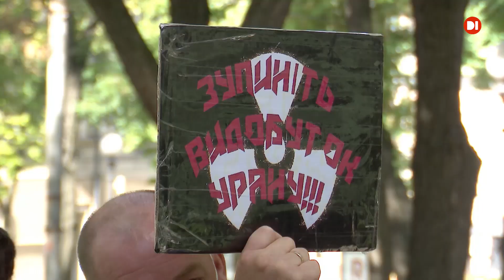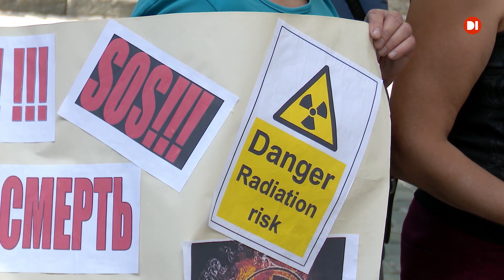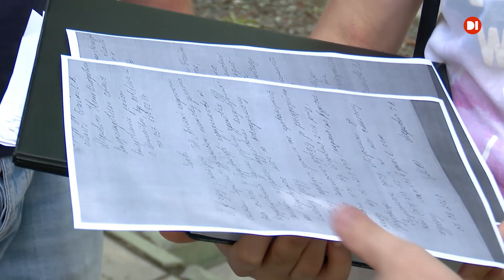Прокуратура області загубила заяви мешканців щодо розслідування дозволів на видобування урану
На пікет під обласною  прокуратурою вийшли кілька десятків жителів сіл Миколаївки, Новотаромського Дніпровського району та Кудашівки Криничанського. Вимагають, аби у них прийняли та зареєстрували заяви. Тиждень тому люди вже зверталися до прокуратури, аби та провела досудове слідство,  щодо дозволів на вивчення та розробки уранових родовищ. Однак, заяви десь загубились. Тож, чи відшукали врешті звернення, Анастасія Невірна продовжить.